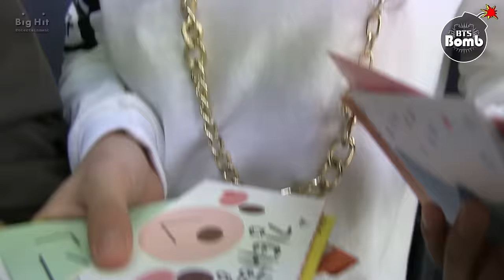[BANGTAN BOMB] Today's Letter deliverer Jimin! - BTS (방탄소년단)